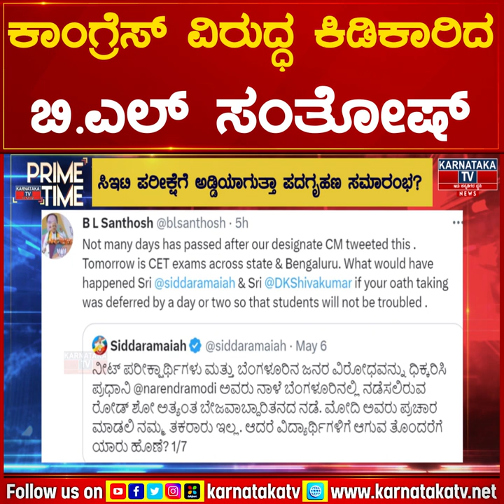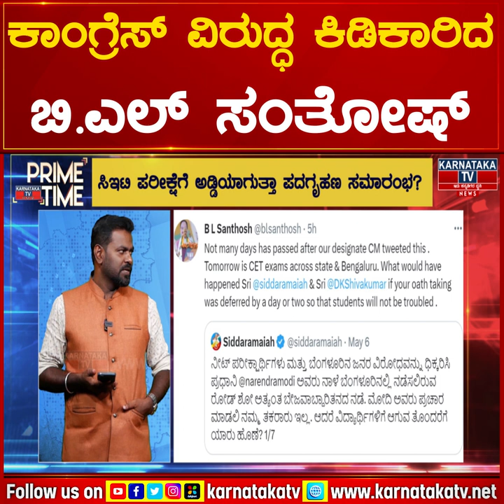Congress ವಿರುದ್ಧ ಕಿಡಿಕಾರಿದ BL Santhosh | Karnataka TV